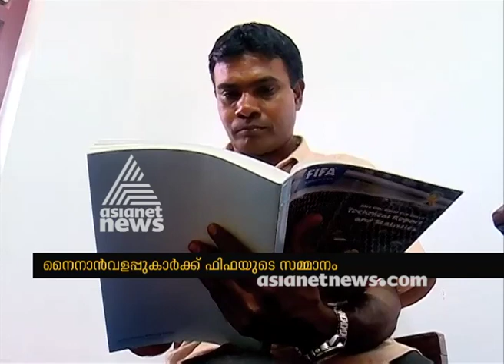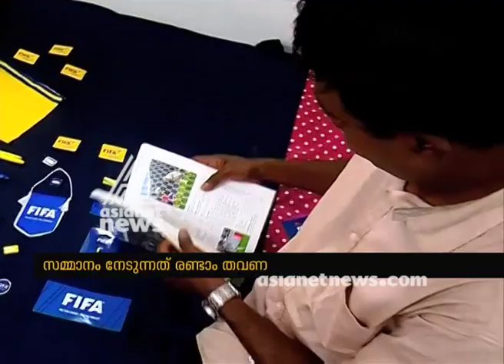FIFA's special gift for Kozhikode Nainamvalappu football Lovers